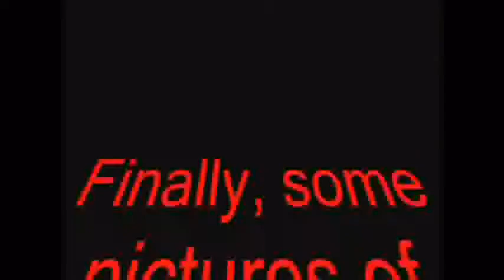KEY BREAKER NEWS3a